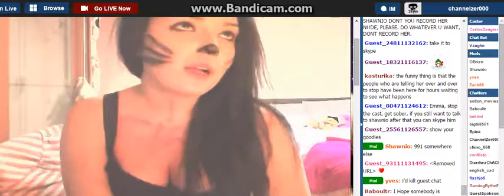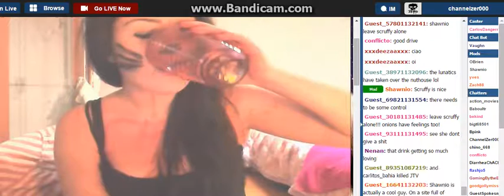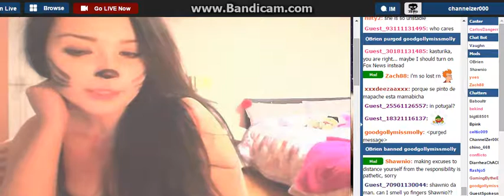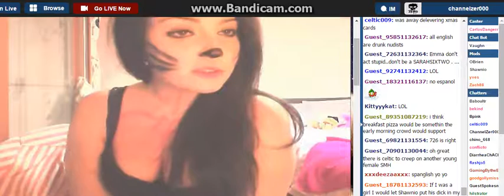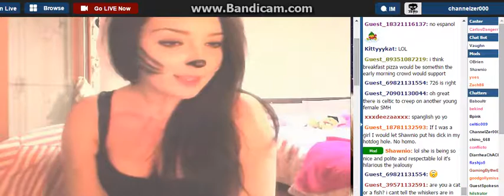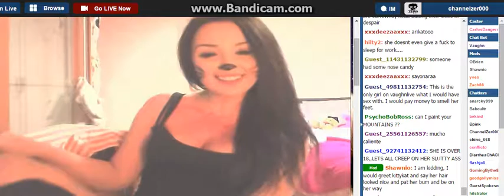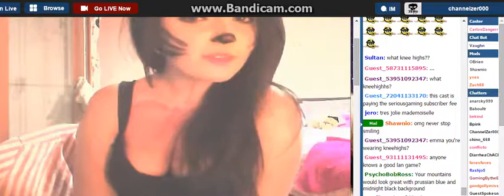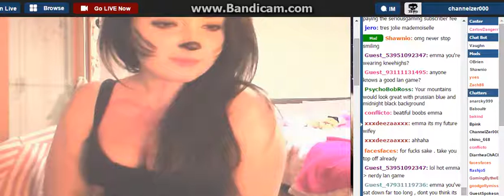G0 4 it Datz All Y0u H0mie